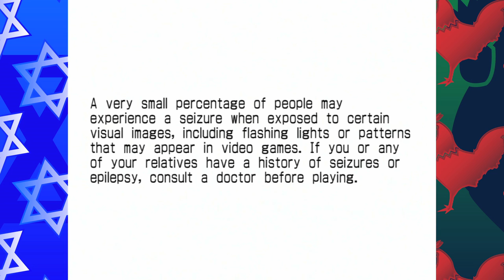Cock & the Jew play Sonic the Fighters - Episode 1: A Human Being with Feelings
Sonic the Fighters sure is a game.

Editor, Sound: Alex Moore
Animation, Art: Mabry Schlenker